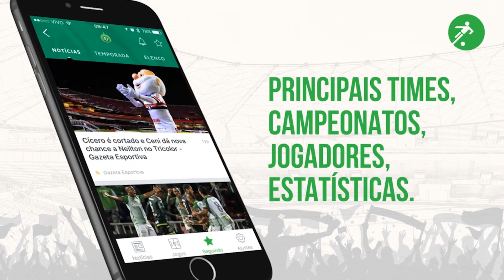MILK vs CROCO - FASE PRESENCIAL DA LIGA DOS YOUTUBERS!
[ONE FOOTBALL]

[PARTICIPANTES]